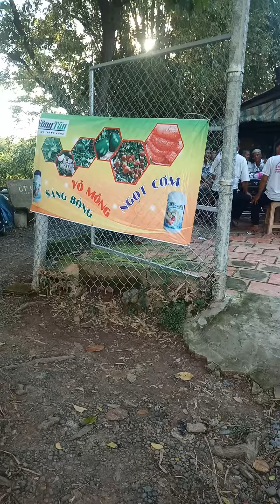MBZ-KBS hội thảo trên Xoài và Cam